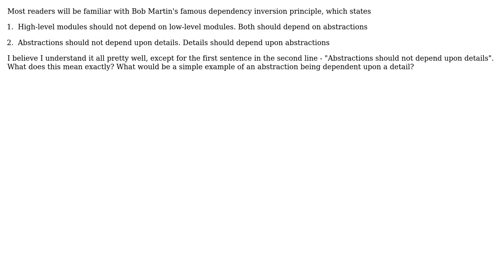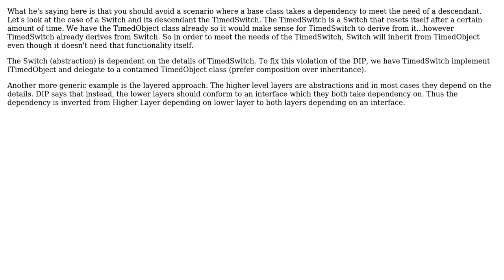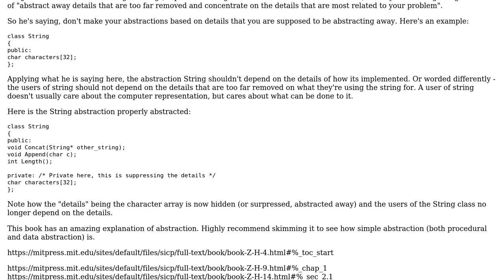Software Engineering: What does "abstractions should not depend on details" actually mean?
With thanks & praise to God, and with thanks to the many people who have made this project possible! | Content (except music & images) licensed under CC BY-SA | Music | Images & others | With thanks to user Tim Williscroft user Robert Harvey user Richard Bamford user Michael Brown user Craig Schwarze and the Stack Exchange Network Trademarks are property of their respective owners. You are responsible for your own actions.